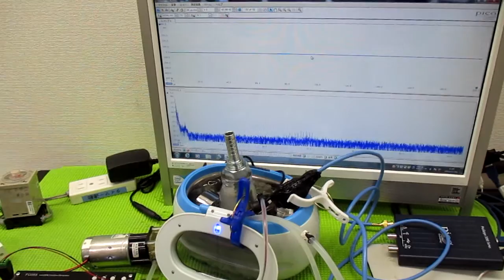超音波洗浄器による、メガヘルツの超音波洗浄技術 ultrasonic-labo